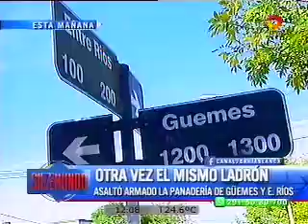Otra vez el mismo ladrón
Asalto a la panadería de Guemes y Entre Ríos.